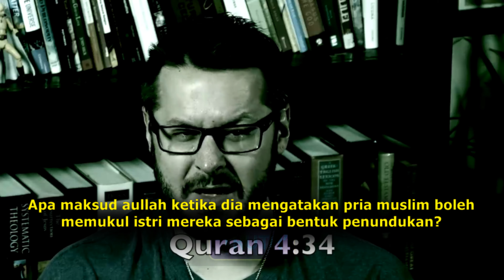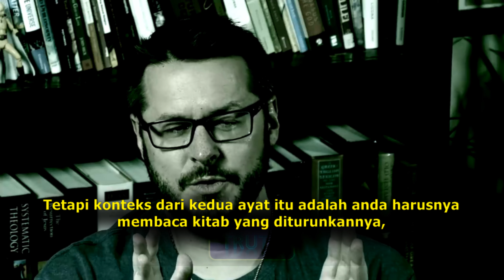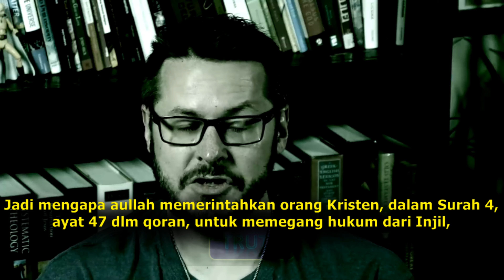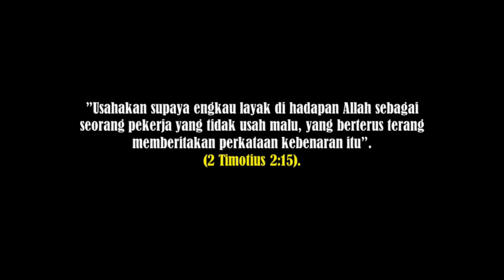David Wood | Pertanyaan yang tidak bisa di Jawab muslim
Diterjemahkan oleh Admin TRUTH

Zakir Naik has been training his followers to say to Christians, “Show me one unequivocal statement where Jesus Christ (peace be upon him) says, ‘I am God,’ or ‘Worship me.’” Since the demand is now for an unequivocal verse, I have a question for Muslims. If any Muslim can answer the question from the Quran, I will convert to Islam.